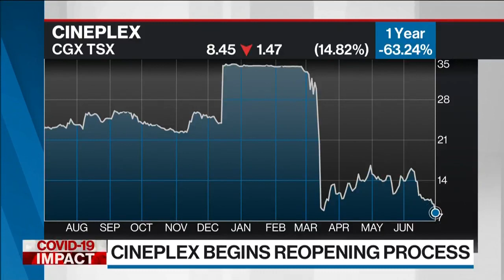We will be encouraging masks and distributing them as we open: Cineplex CEO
President and CEO of Cineplex, Ellis Jacob, says that his company's business will ramp up over the summer as big blockbuster films arrive in August, and hopes that their commitment to reopening safely will restore the trust of movie-goers.